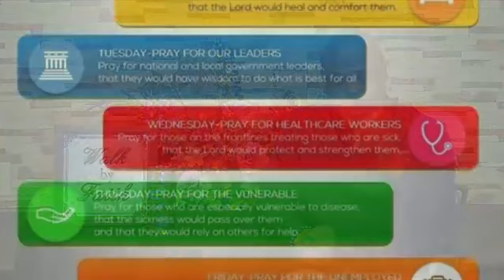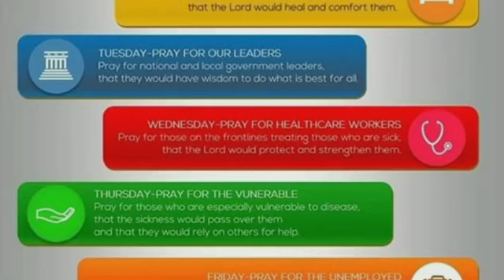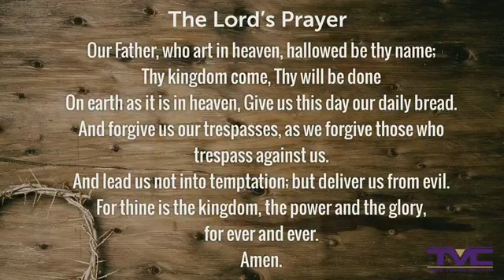2020-22-10 TVC Noon Day Prayer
2826 Ackerman Rd SATX 78219
5212 Heath Rd, SATX 78250

**We don't own the COPY-RIGHTS for these SONGS, this is simply for worship and entertainment PURPOSES ONLY Section 107 of Copyright Act of 1976 allows this material to fair use only**a